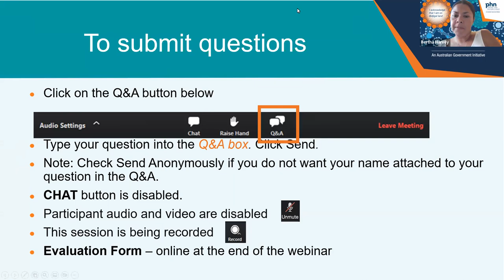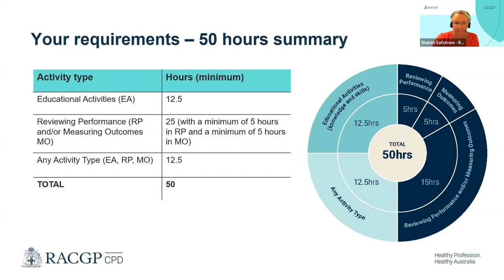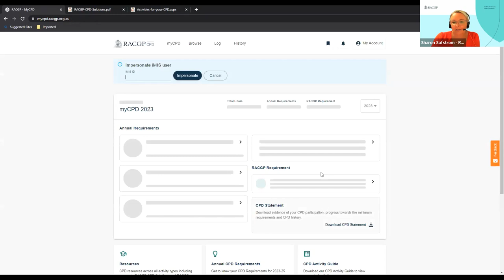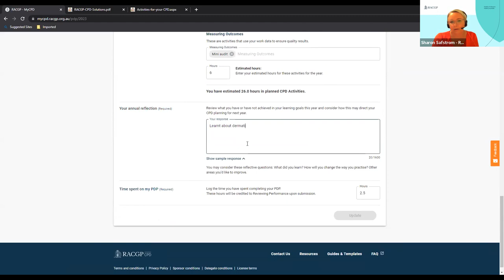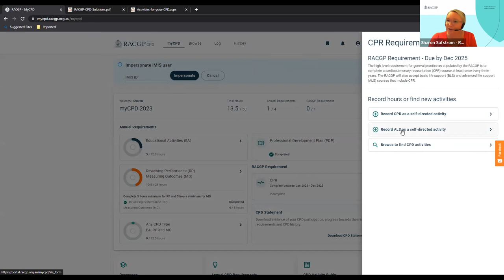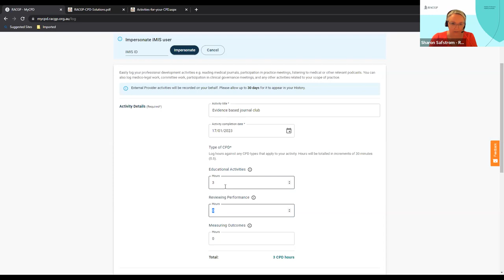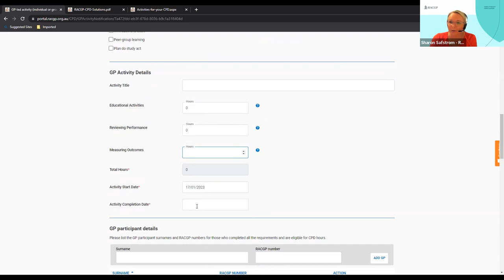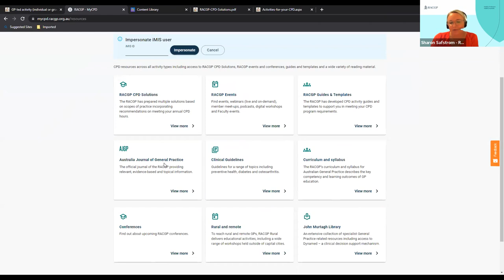CPD 2023-25 triennium RACGP GP information session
What do the CPD changes mean for GPs in 2023.
This is your opportunity to have your questions answered.
Hear from the RACGP about:
- the Medical Board of Australia CPD registrations standard and changes.
- the new minimum requirements for GPs
- how you can easily record your activities

Learning outcomes:
- Describe the changes to CPD and the new minimum requirements that all doctors have to meet
- Explain the three types of CPD activities and how these requirements can be met and captured
- Demonstrate how to quick log activities on the RACGP CPD dashboard
- Explain the requirements of the professional Development Plan(PDP) and know how to complete this

After viewing the webinar, you can self report 1 hour of Education Activity (EA) with your governing body.